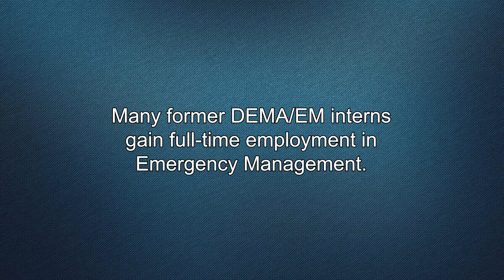DEMA Internship Success Story Adriana Akinwande